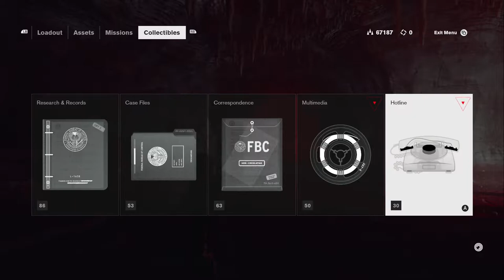Let's Play Control: The Foundation 022 - The Heart of the Heart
Having faffed around more than enough with power cores and cat statues, Jesse descends even further into the Foundation, searching for the bottom of the Nail. But what she finds when she gets there will be her greatest challenge since esseJ...